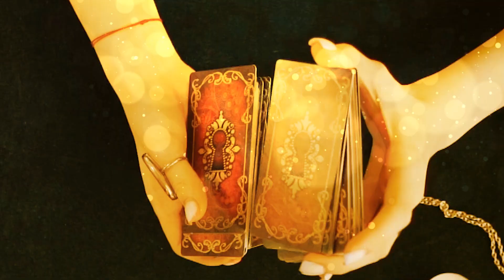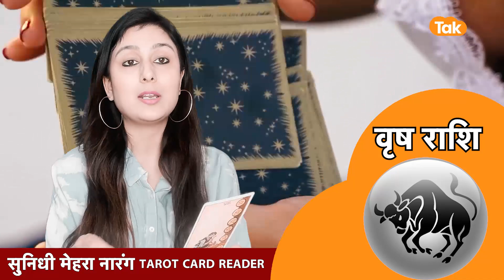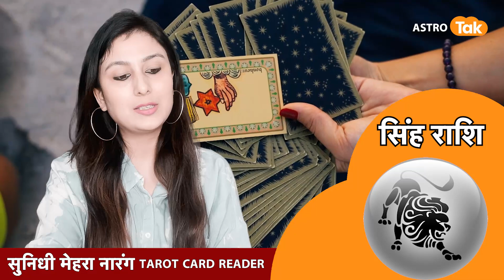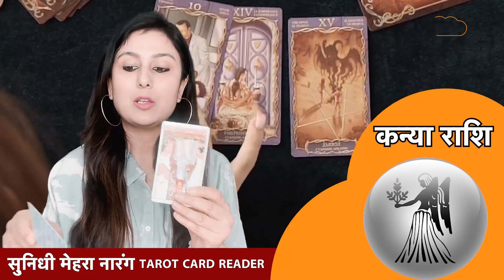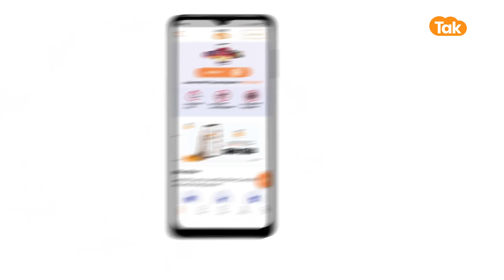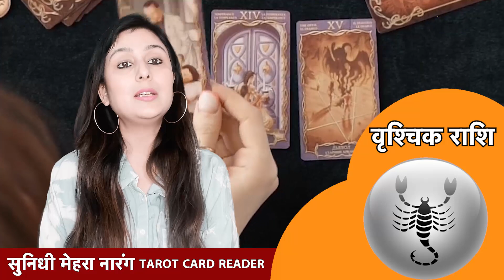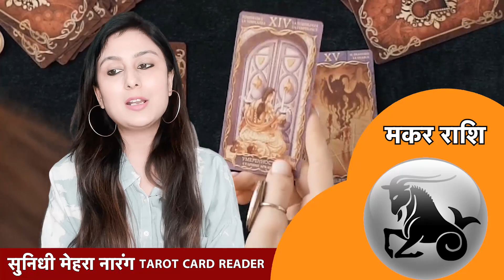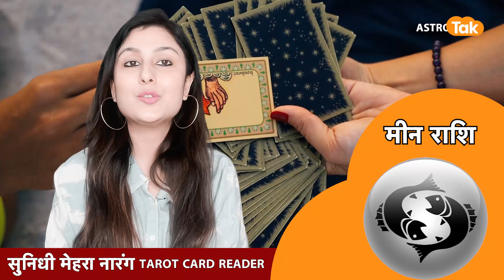07 February का Tarot Rashifhal By Sunidhi Mehra | Love Tips | Astro Tak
टैरो राशिफल | 07 February 2023 : Tarot Rashifhal with Sunidhi Mehra में टैरो कार्ड रीडर सुनिधी मेहरा जी से जानिए आज का राशिफल । मेष से मीन राशि वाले अपने पूरे दिन का हाल जानिए। साथ ही छोटे-छोटे उपायों से बनाएं दिन को और बेहतर...साथ ही जानिए हर रोज Love Tips जिसे अपनाकर अपने रिश्तों को बनाएं बेहतर और मजबूत...